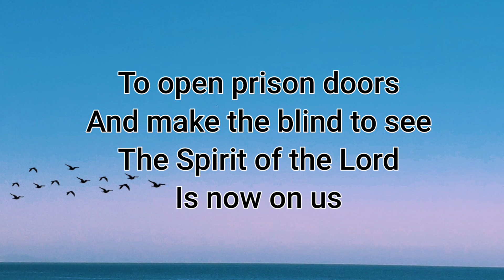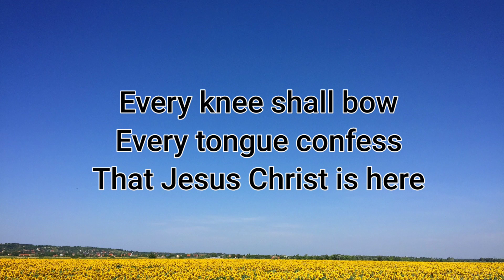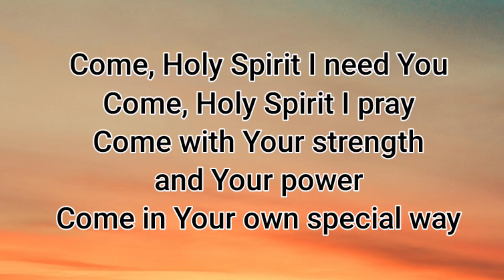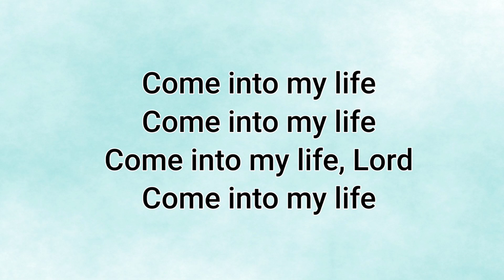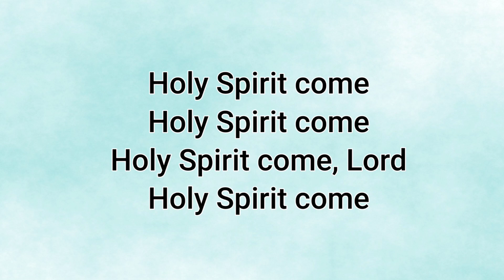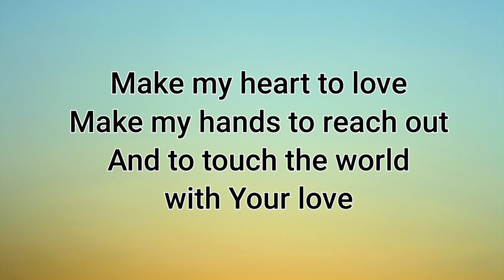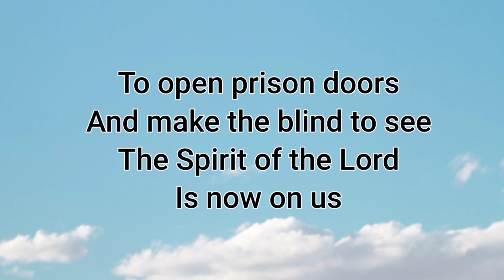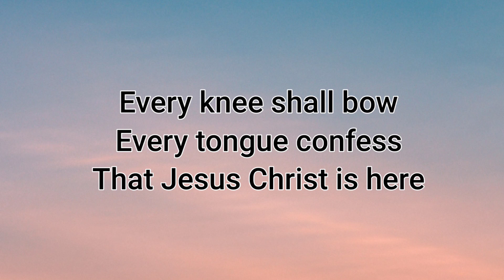HOLY SPIRIT MEDLEY (PIANO COVER)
For worship use only.
For Baptism in the Holy Spirit.